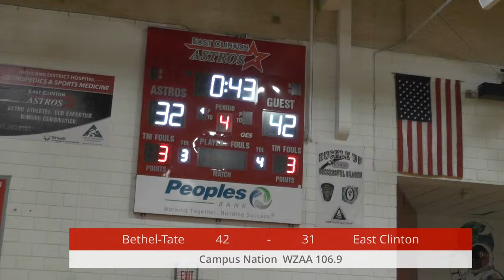Bethel Tate @ East Clinton 12-18-2017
FINAL: Bethel-Tate 46 (6-1) East Clinton 41 (5-3)